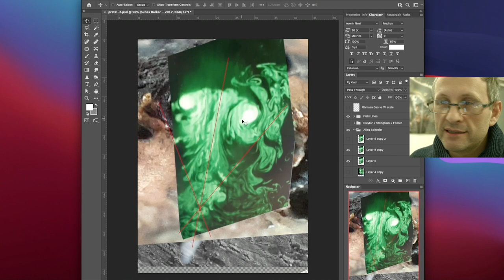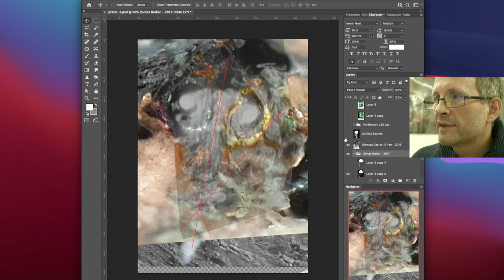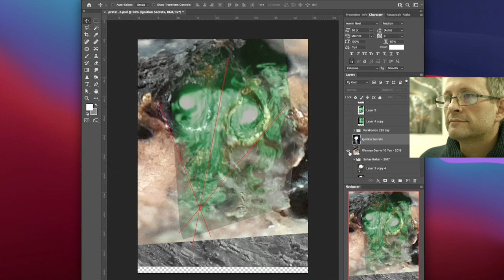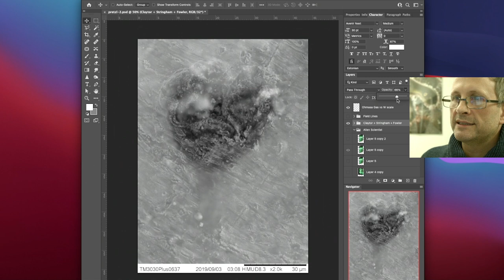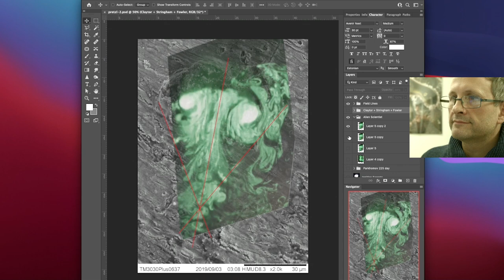Soliton comparison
This is extra analysis for this presentation

BANK: HSBC
Branch Address: 153 North Street Brighton, East Sussex, BN1 1SW
Account Name: Quantum Heat C.I.C
Sort Code: 40-14-03
Acc No.: 12631571
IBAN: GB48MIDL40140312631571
SWIFTBIC: MIDLGB22